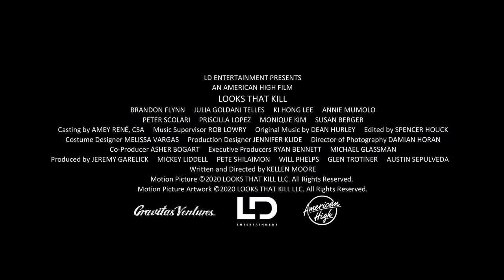LOOKS THAT KILL 2020 ወሪዱ HD Movie